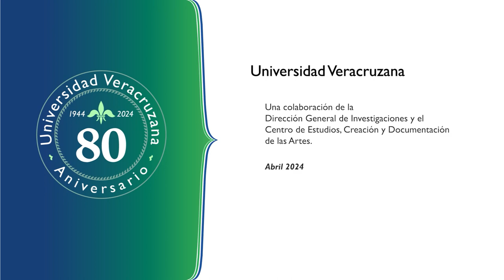El Dr. Alonso Alarcón Mujica egresado de la Maestría en Artes Escénicas CECDA UV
El Dr. Alonso Alarcón Mujica egresado de la Maestría en Artes Escénicas, del Centro de Estudios, Creación y Documentación de las Artes de la Universidad Veracruzana, nos cuenta su experiencia como estudiante y egresado.